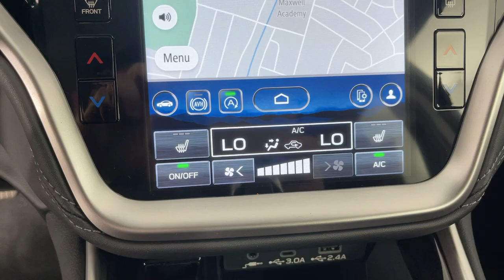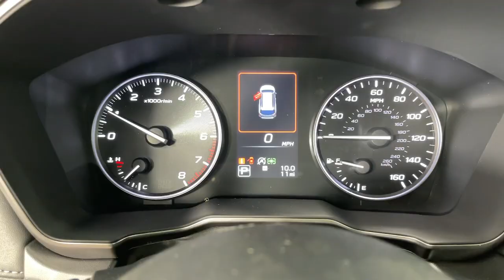2025 Subaru Outback Limited Pasadena, Glendale, Los Angeles, San Gabriel Valley, Monrovia CA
New 2025 Subaru Outback Limited available at Sierra Subaru located in 735 E Central Ave, Monrovia, CA, 91016.
Stock#: E514179 - VIN#: 4S4BTANC0S3114179